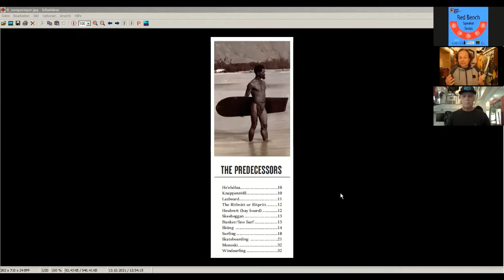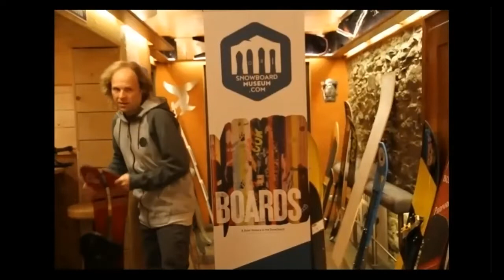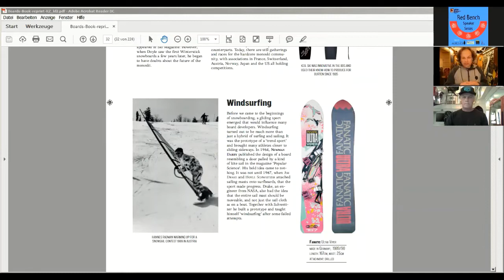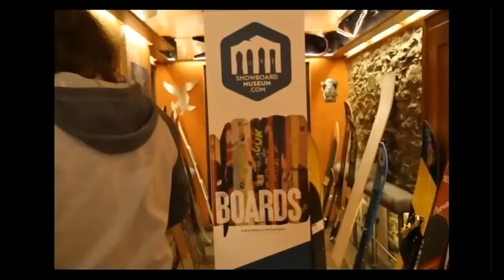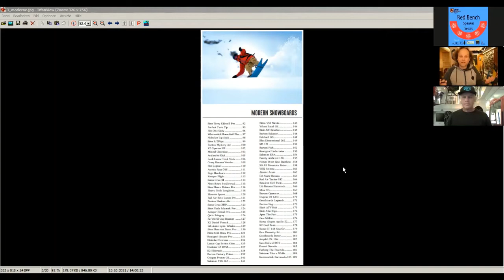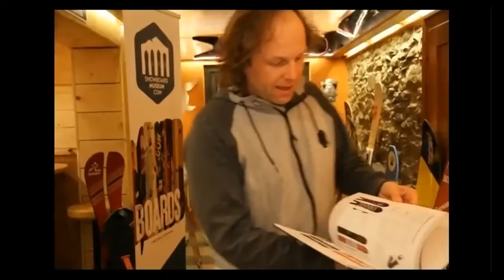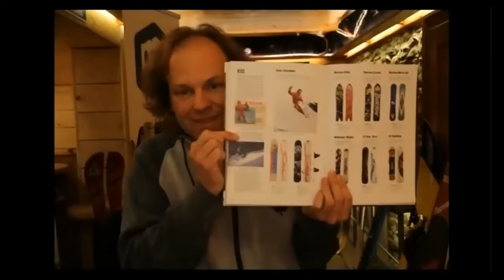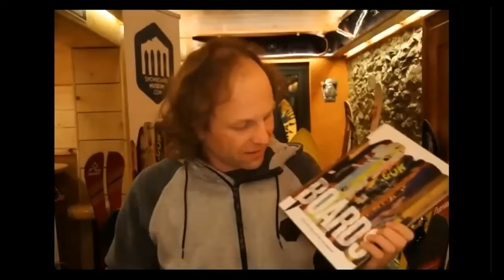Writers on the Red Bench: Peter Radacher "Boards - A Brief History of the Snowboard"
Author Peter Radacher and Vermont Ski and Snowboard Museum Hall of Fame Member, JG Gerndt, from Thursday, December 2, 2021 at our Virtual Writer's on The Red Bench Series: Boards - A Brief History Of The Snowboard.

Snowboarding is older than you think, and Peter Radacher will join us from his home in Austria to give a lesson on the history of snowboarding and talk about his new book “Boards - A Brief History Of The Snowboard”. He’ll take us on a journey starting in the 15th century and ending with the modern boards we ride today.

Stowe’s JG Gerndt will join Peter for this discussion. JG assisted Peter in the creation of Boards, A Brief History of the Snowboard. He’ll intertwine his vast experiences and expertise on the topic into the discussion. It’s a real treat to have these two experts in the same “room” together. Join us for the journey!